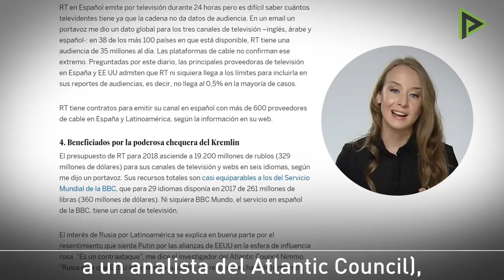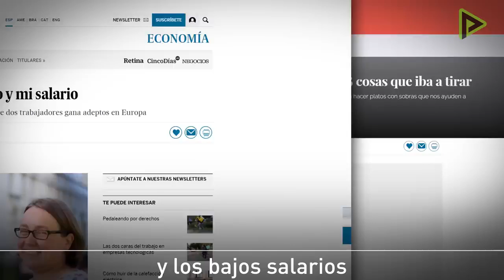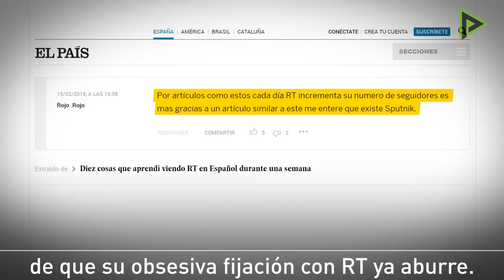Tanto tiempo revisando a RT que El País (Miente) se olvidó revisarse a sí mismo